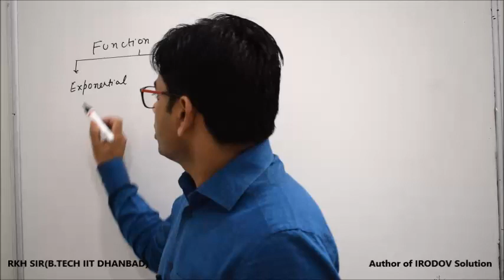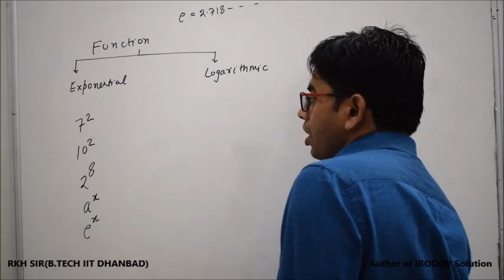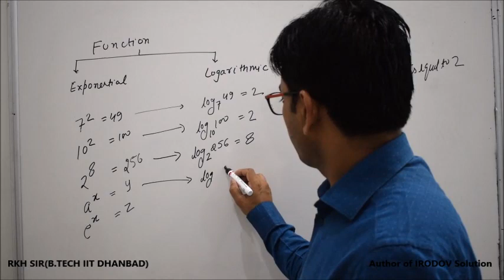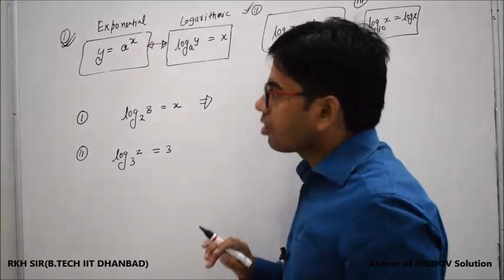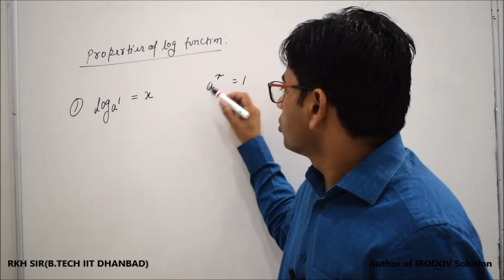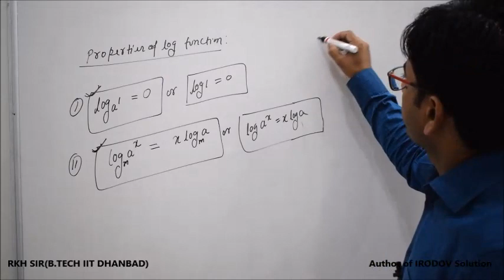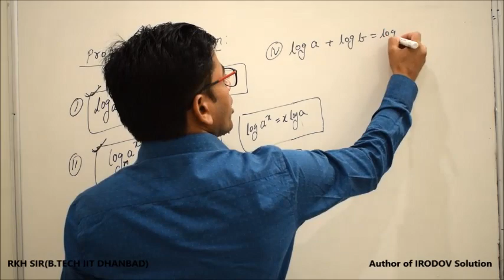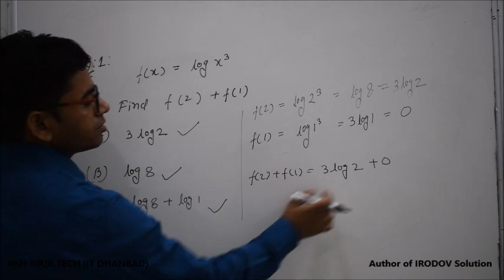Mathematical tool(Lecture-5) on Logarithmic Function by RKH SIR